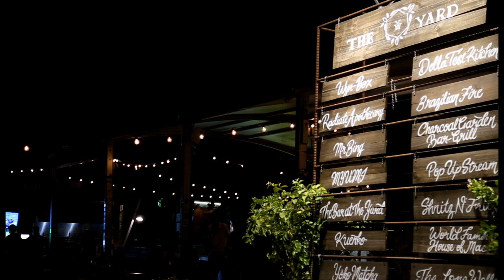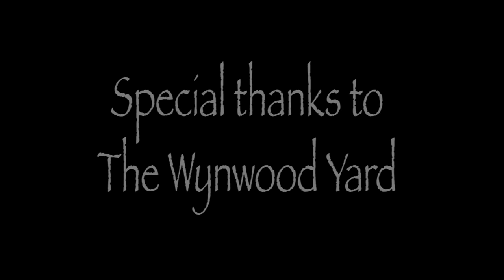Chantil and the Dukes of Art Live @ Wynwood Yard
A funky trio + special guest Manny Ezchabal on saxophone.

Personnel:
Chantil Dukart: Keyboards/Vocals
Marcel Salas: Bass
Harvel Nakundi: Drums